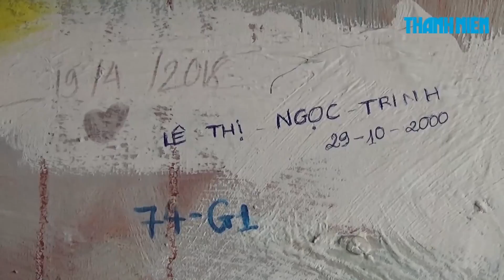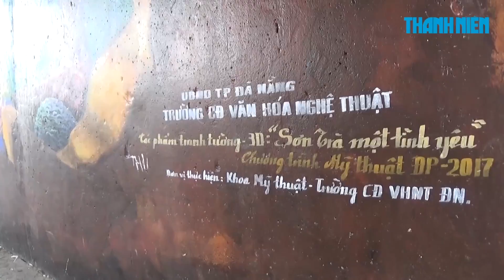Cận cảnh bích họa, tượng bị bôi bẩn ở Đà Nẵng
Đây là những hình ảnh phản cảm trên 2 bức tranh được Tổ chức Kỷ lục Việt Nam ghi nhận là “Cặp tranh phong cảnh chủ đề về biển vẽ bằng sơn acrylic trên toan lớn nhất” tại hầm đi bộ phía đông cầu Rồng, thành phố Đà Nẵng.

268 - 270 Nguyễn Đình Chiểu, Phường 6, Q.3, TP HCM